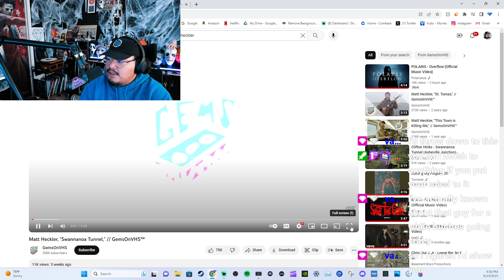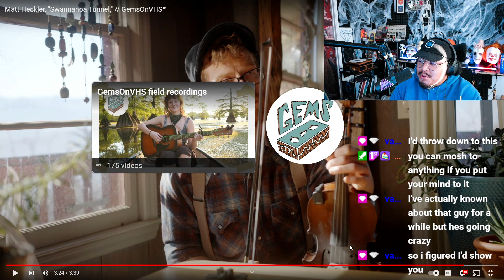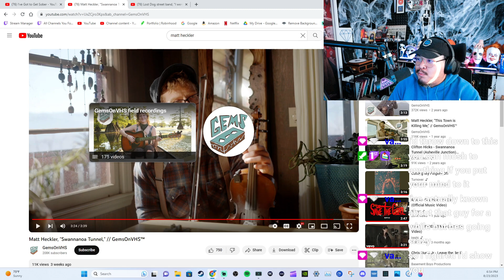1ST LISTEN REACTION Matt Heckler, Swannanoa Tunnel, GemsOnVHS™